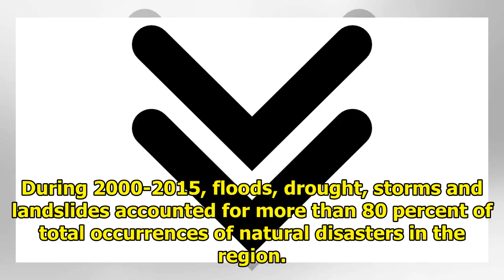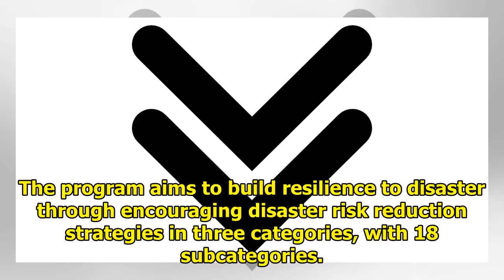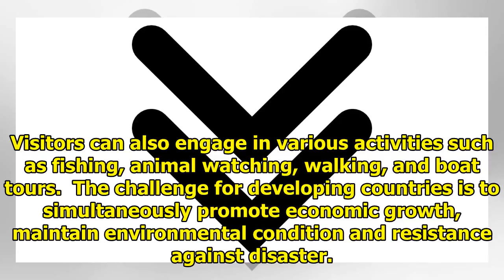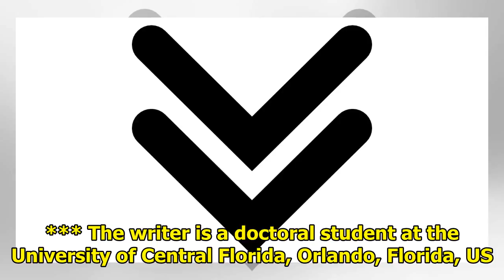The challenges of coastal tourism in Southeast Asia || NEWS TODAY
Southeast Asia countries heavily rely on tourism and are vulnerable to disruptions such as natural disasters. These include cyclones, floods, earthquakes, tsunami, wildfires, droughts, and volcanoes. ...